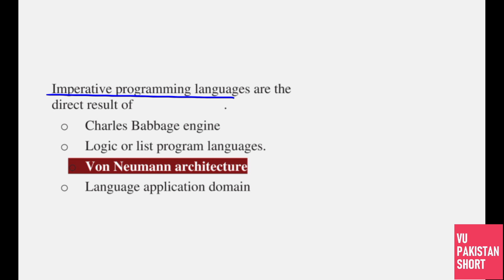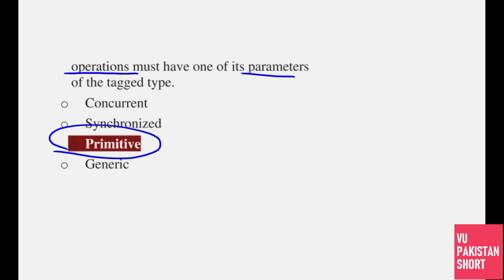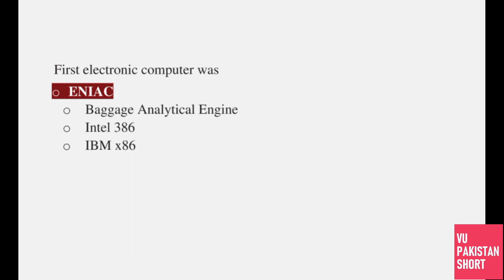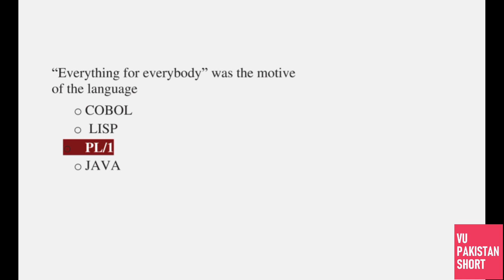CS508 Mid Term Highlighted MCQs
In this video, I have explained CS508 Mid Term Highlighted MCQs